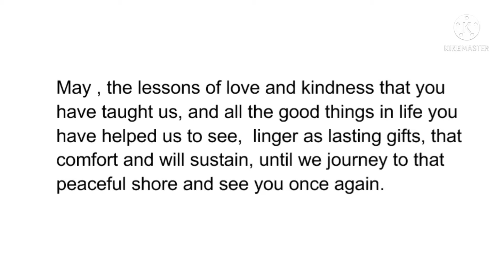Bay Area Concierge Association ( B.A.C.A.) Tribute Video for Jose. R.I.P.